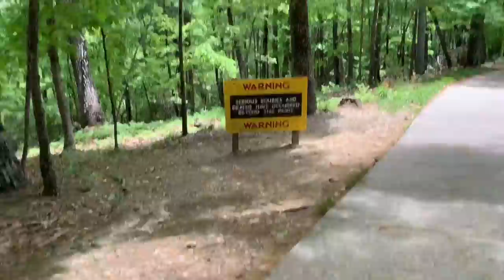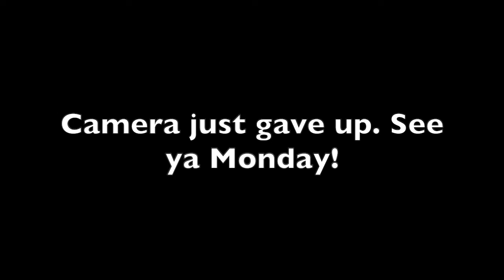Vlog Video | Hiking, Ice cream, Lake, Cinco De Mayo, & Finals | Day in the life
This is a short video of a day in the life of me. They're all this random. I am very blessed that my husband works very hard so that I can go through school and spend time doing shit like this. I love him sm.
I meant to go to target today, but I ended up skipping after the hike. I am not the exercise person.
I am going to the beach this weekend and will be filming, but it will not be posted until at least Tuesday bcus I have to show u my camping trip!!

Anyways, see u in the next one!